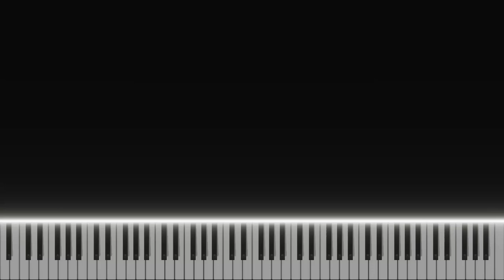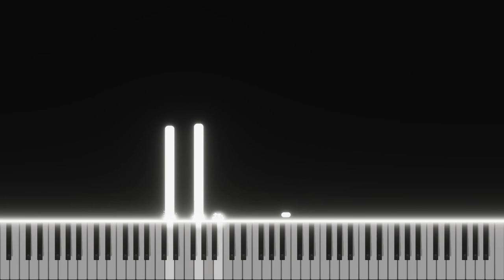Silent Hill 2 Remake - Promise Sad Version (Piano Cover)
Music From Game: Silent Hill 2 Remake by Bloober Team
Composed by: Akira Yamaoka & Version by PlayerXYZMusic
Sheet Music: Not Available (Level 1 Members still can ask for Midi)